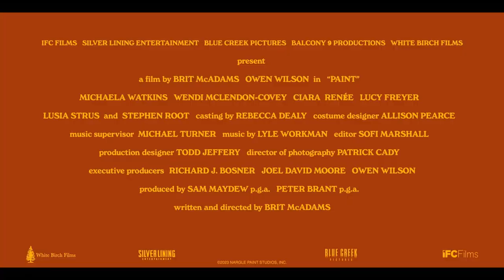Paint (2023) | Hollywood.com Movie Trailers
Hollywood.com is your one stop shop for all things Movies, Broadway and more!

Hollywood is better on the big screen and buying tickets is now easier than ever. Get your movie tickets online or in the app

We love entertainment, that's why we didn't just stop with movies. You can now get tickets to the hottest shows on Broadway.

Check out the official movie trailer for Paint starring Owen Wilson, Stephen Root, Wendi McLendon-Covey, Michaela Watkins, Lusia Strus, Ciara Renée, Denny Dillon, Lucy Freyer, Evander Duck Jr., Alyssa Talbot!

Director: Brit McAdams

Keep Up With The GOOD in Hollywood:

► Sign up for our newsletter & be the first to access our new movie ticketing app, coming later this year

Hollywoodstreams is owned by Hollywood.com, an entertainment tech company putting the GOOD in Hollywood with feel-good entertainment & lifestyle news about your favorite celebrities. Read the latest